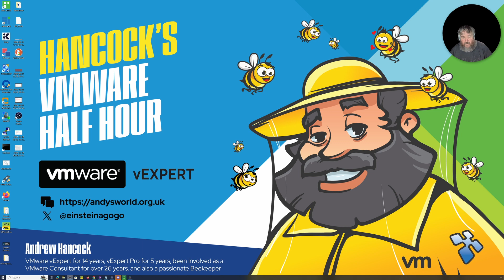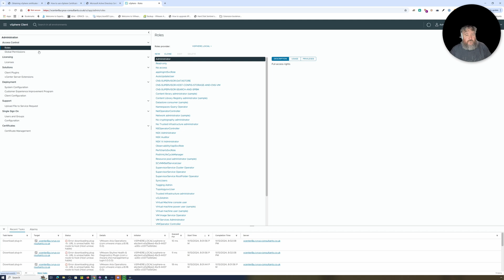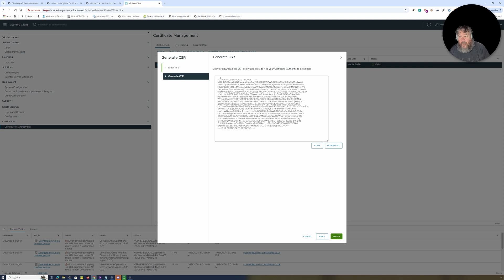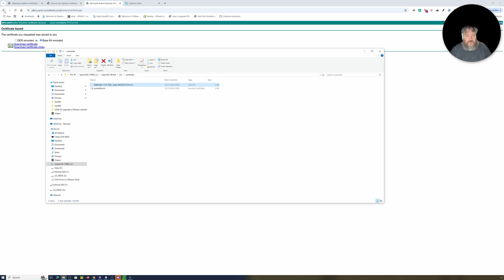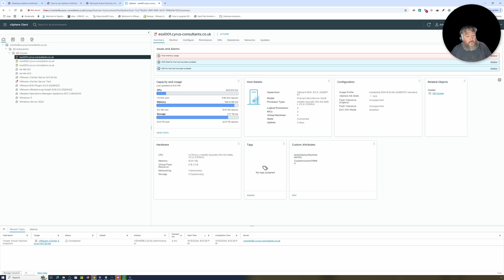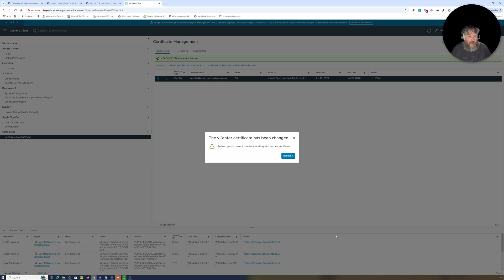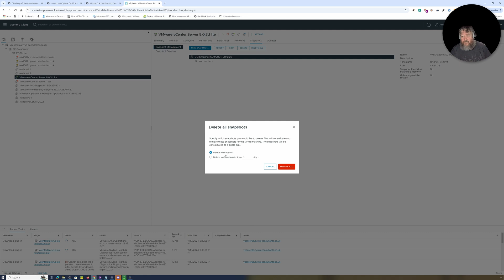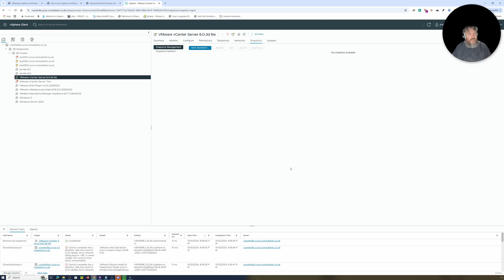Part 75: HOW TO: Replace the VCSA 8.0 SSL Certificate with a SSL Certificate from a Microsoft CA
🐝 Want to support British beekeeping? Get RAW PURE honey here! Sorry UK only, unless demand increases to international destinations!

In this video I show you HOW TO: replace the VMware default SSL certificate on your vCenter Server 8.0 server from a Microsoft Active Directory Services Certificate Authority Server

Kb Articles referred to in this video

About Andrew Hancock:  @einsteinagogo
VMware vExpert for 14 years, vExpert Pro for 5 years, been involved as a VMware Consultant for over 26 years, and also a passionate Beekeeper. Multi Award Winning Expert at Experts-Exchange.com. Overall No.1 at Experts-Exchange.com. I'm always looking to Mentor, potential new VMware vExperts - Message Me ! Behind the Scene at Hancock's VMware Half Hour